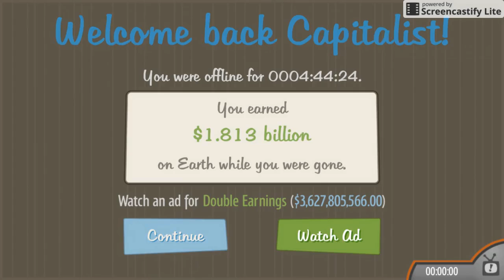ad capitalist ep 2 | money mayhem!!!!!!!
SOOOOOOOO MUCH MONEY lol ok hope you enjoyed Romans 8:31
What, then, shall we say in response to these things? If God is for us, who can be against us?